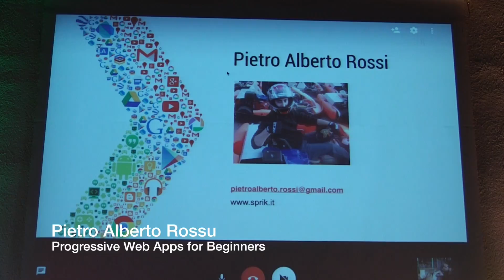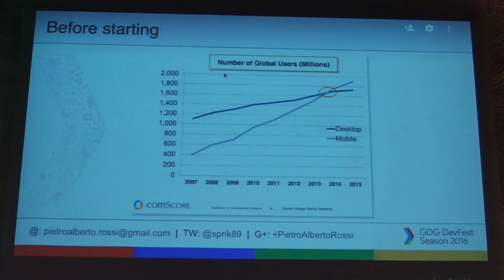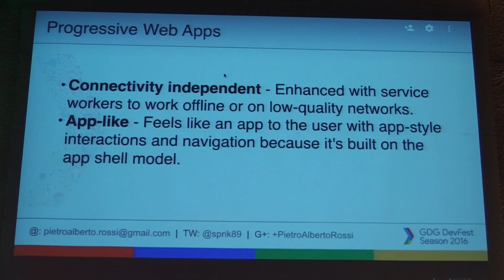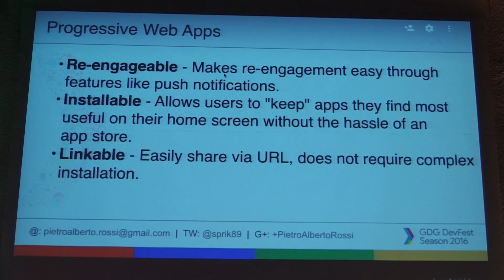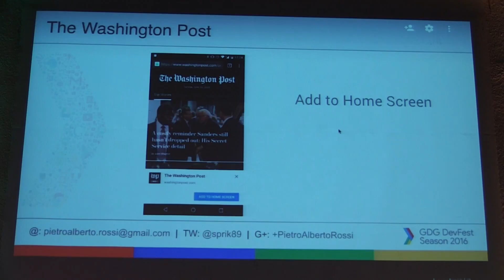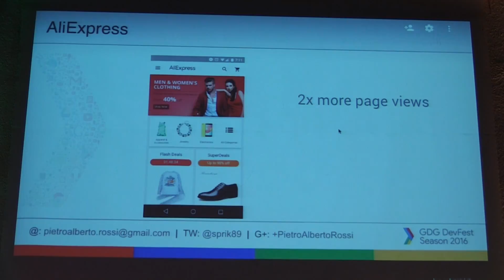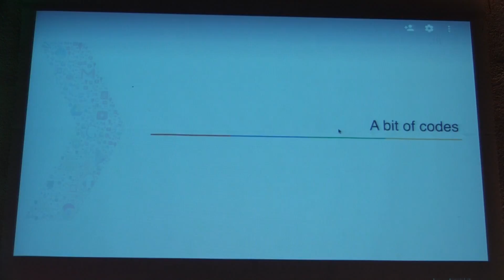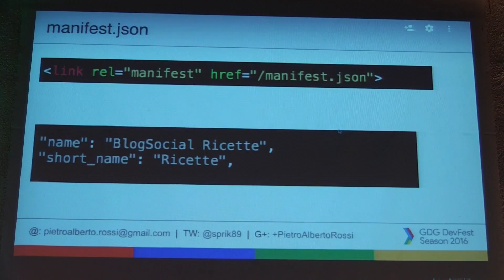GDG DevFest Med 2016 - Pietro Alberto Rossi "Progressive Web Apps for Beginners"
Ogni anno, tra settembre e novembre, Google inaugura la stagione delle GDG DevFest. Più di 600 GDG in tutto il mondo si aggregano in gruppi separati per dare vita a vere e proprie "feste" degli sviluppatori, uniche nel loro genere. Si tratta infatti di eventi-conferenza all'interno dei quali sviluppatori e designer professionisti, ma anche imprenditori, studenti e semplici appassionati o curiosi, si danno appuntamento per condividere insieme competenza e passione attorno all'universo delle tecnologie Google, tra speech tecnici, workshop, competizioni e tante opportunità per incontrare esperti del settore e professionisti dal mondo Google, che ne è primary partner e sponsor principale.